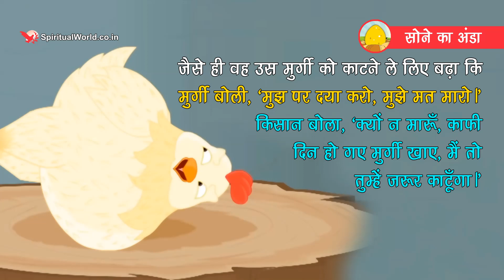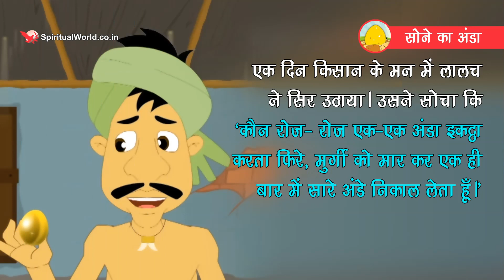Moral story 160- Sone ka anda | Hindi Short Moral Story (Spiritual TV)